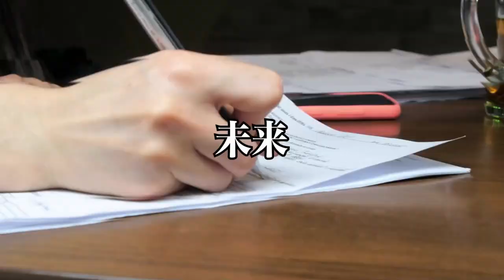【資産運用の話】誰でもわかる、不動産投資の考えたと手順